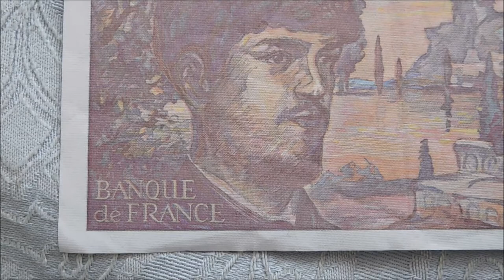French 20 Franc Vintage Banknote!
I have now added this neat looking vintage 20 Franc banknote from France to my collection, so let's take a closer look.